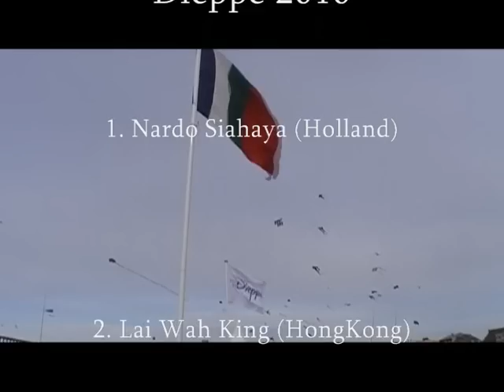Finals @t championship World cup kitefighting layangan Cerf-Volant de combat Dieppe - France 2010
World cup kitefighting Dieppe - France 2010
The Finals on the boulevard in Dieppe - France